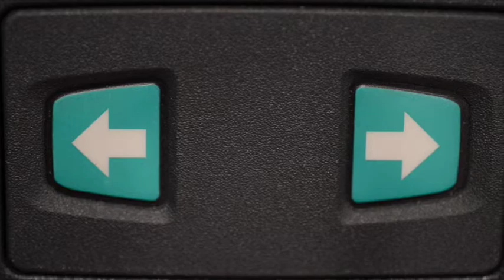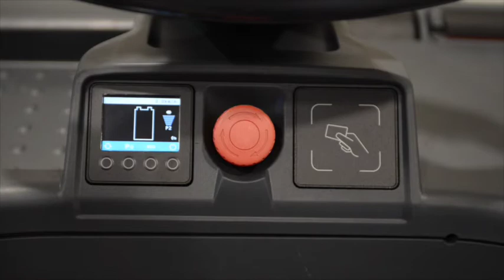Horizontální vychystávací vozík ECE 225 - Ovládací prvky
Ať už komfortní ovládání vozíku pomocí ergonomického volantu JetPilot s elektrickým řízením či praktická tlačítka pojezdu po straně - skvělá ergonomie a intuitivní použití ovládacích prvků usnadní Vaši každodenní práci a zvýší bezpečnost.